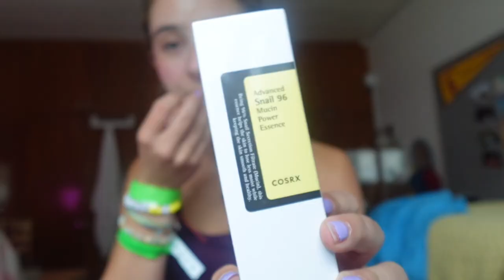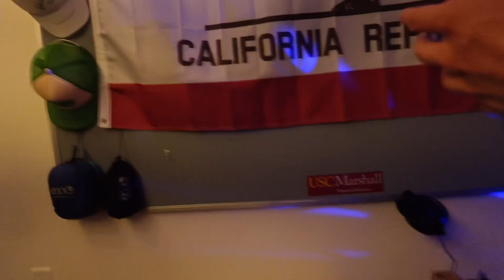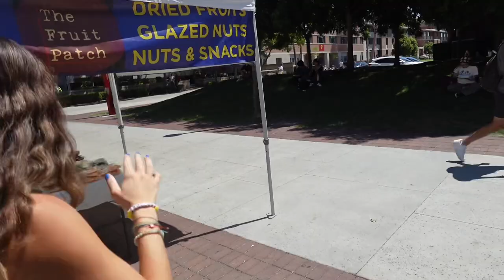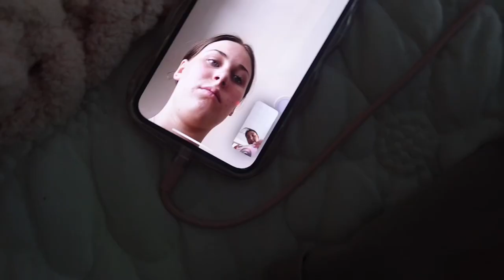P and Cali’s first week at USC!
Hi guyyysss!!! Welcome to the USC vlogs! I’m Penelope, and my roommate Cali and I wanted to vlog our experience at the GREATEST COLLEGE ON THE UNIVERSE! Please enjoy the first montage of our memories and adventures together!

xoxo
p:)